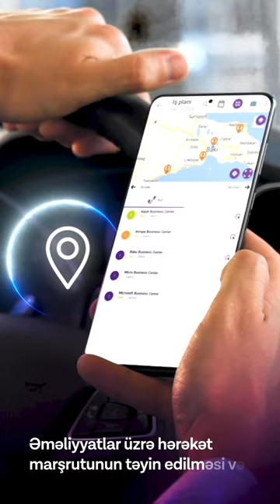“Mobil komandanın idarə edilməsi” xidməti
Azercell Biznes olaraq yeni rəqəmsal həllərimizdən biri olan “Mobil komandanın idarə edilməsi” xidmətini təqdim edirik!

Bu servis sahə üzrə müştəri ziyarətlərinin planlaşdırılması və ona nəzarət, əməliyyatlara uyğun olaraq hərəkət marşrutunun təyini və GPS naviqasiya sistemi, ümumi iş bölgüsünün müəyyənləşdirilməsi və izlənilməsi, fotohesabat və rəy bildirişi, analitik təhlil və müxtəlif hesabatların əldə edilməsi kimi üstünlükləri təmin edir. Daha çox çevik həllər və yeniliklərdən faydalanmaq üçün elə indi xidmətə qoşulun, yararlanın, biznesinizi rahatlıqla idarə edin.